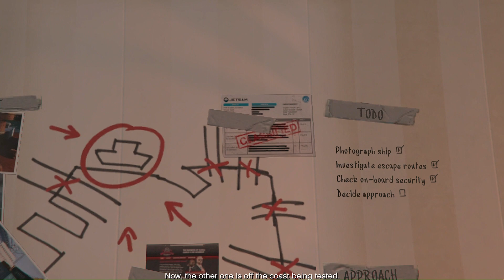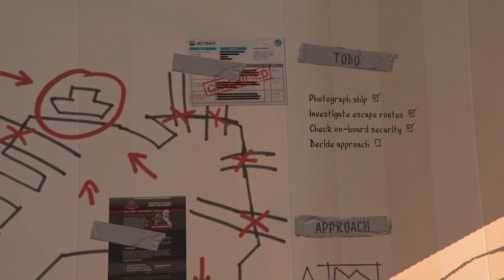Scouting the Port✨✨gta 5 GRAND THEFT AUTO 🧨 🧨ULTRA HD 60 FPS ( 1080p).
*hello 💥💥!!!
 download link:- you can download it from apun ka games website.

gta5 is the most amazing, high graphics and most played game since it was released.
Grand Theft Auto (GTA) is a COMBINATION of action-adventure games. Gameplay focuses on an open world and single or multi-player where the player can complete THE MISSIONS to get progress in the story, as well as engage in various side activities. GRAND THEFT AUTO (GTA5)  game in this series allows the player to take on the role of a criminal in the big city, some characters who plan to rise through the way of organized crime and various activities in this game.

*  RAM: 4 GB.
*  Hard Drive: 65 GB free.
*  Sound Card: DirectX 10.
*  Video Card: NVIDIA 9800 GT 1GB / AMD HD 4870 (min.1GB ).
*  Processor: Intel Core 2 Quad CPU Q6600  / AMD Phenom 9850 Quad-Core Processor (min.2.5GHz)
*  OS: Windows Vista Service Pack 2 / 7Service Pack 1 / 8 / 8.1* (*NVIDIA video card recommended )
*  DirectX: 10
*  Keyboard and Mouse ( MUST 🤣🤣)

 HERE YOU CAN FIND ALL TYPES OF PC GAMES AND ANDROID GAMES GAMEPLAY IN ULTRA HD.
FOR SOME EXTRA ENTERTAINMENT YOU MAY FIND SOME SHORTS VIDEO ALSO.